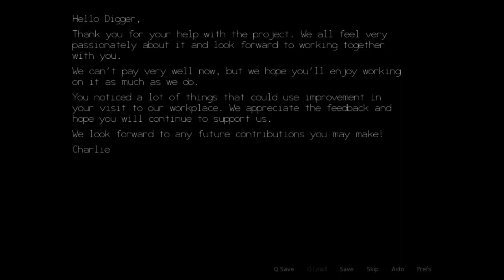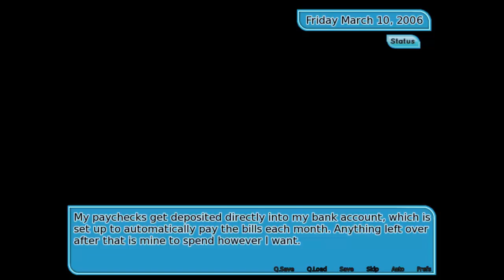Fading Hearts! Episode 5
Two important things happen this episode. The first one is Laura finding some helium the other one I'll leave you to find!

To vote for what I play during the next livestream (Weds Jan 28th, 7:30PM GMT) please go . Don't forget to vote even if you don't watch the livestream, it will be put up on Youtube too!